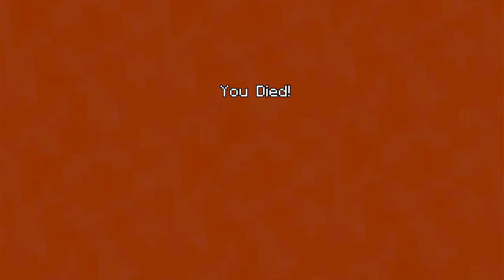Minecraft minigames on wii u in 2022(unedited footage)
The video is unedited because my pc came from a bag of potatoes.